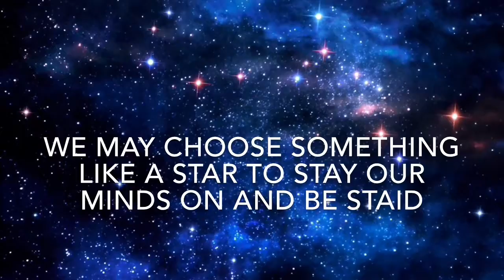"Choose a Star" by Robert Frost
By Tyler O'Bryan and Timothy Tedder